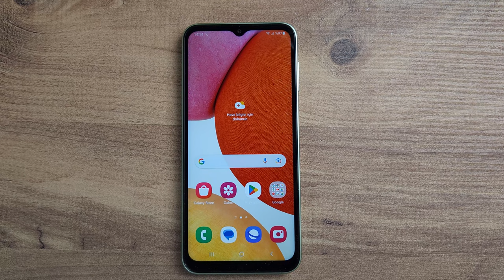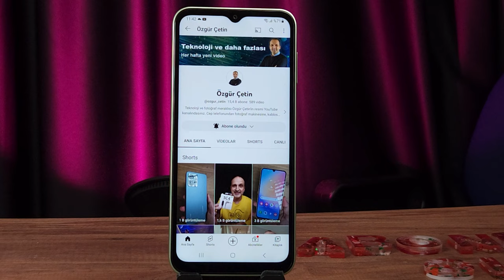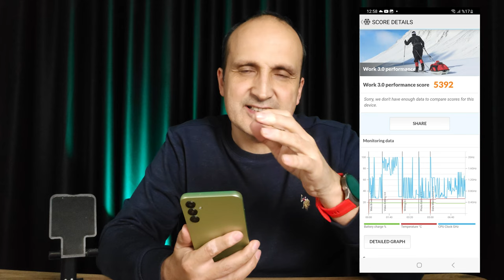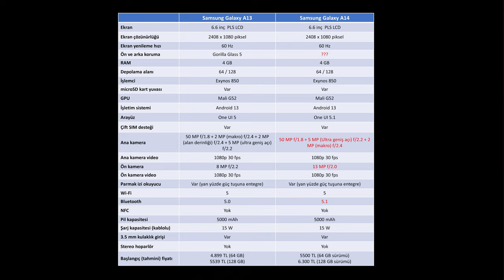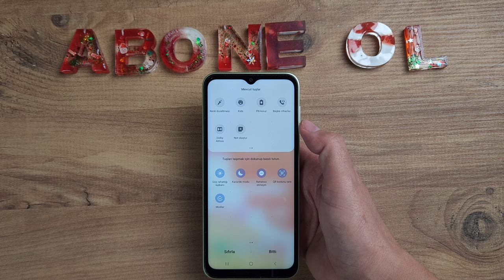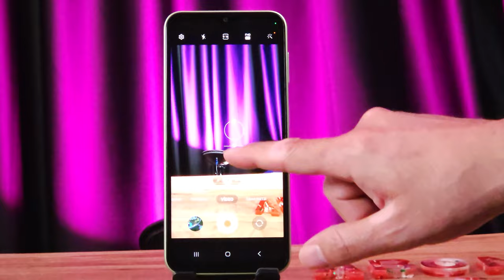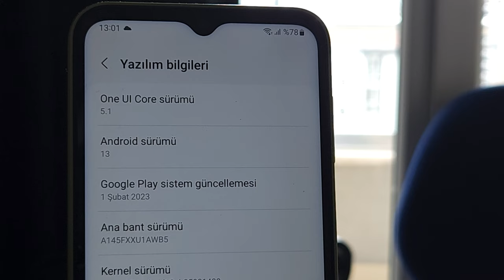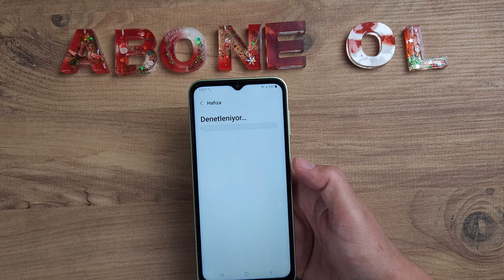Samsung Galaxy A14: Eski donanıma yeni tasarım geldi!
Samsung Galaxy A14 cep telefonunu bu videoda enine boyuna inceliyorum. Mart ayı içinde tanıtılan A serisinin giriş seviyesi modeli olan A14, önceki sürüm olan A13 ile benzer özellikler taşıyor. İşlemci ve ekran boyutu gibi özelliklerin değişmediği telefonda kamera artık 4 modül yerine üç modülden oluşuyor.

Samsung S23 ailesinin tasarım dilini kullanan A14, sunduğu özelliklerle bütçesi fazla olmayan ya da bir telefona çok fazla bütçe ayırmak istemeyenlere hitap ediyor.

Doğrudan Android 13 ve One UI 5.1 arayüzü ile gelen Samsung Galaxy A14, bu anlamda kullanıcıların yüzünü güldürüyor. Markadan aldığım bilgilere göre bu yeni model 2 büyük Android, 4 adet de güvenlik güncellemesi garantisi ile satılıyor. Yani telefon Android 15 işletim sistemine güncellenecek.

64 ve 128 GB olmak üzere iki farklı depolama seçeneği ile satılan cep telefonu tasarım olarak S23 modeline çok benziyor. Bu benzerlik ailenin A34 ve A54 modellerinde de devam ediyor. Yani Samsung, aynı tasarımı birden fazla telefona uygulayarak farklı bir yol izlemiş.

Zaman çizelgesi

00:00 Açılış
00:39 Genel görünüm
02:22 Teknik özellikler
03:07 Kullanım deneyimi
03:31 Oyun deneyimi
04:19 İşlemci performansı
04:55 A13 ve A14 arasındaki farklar
07:04 Kutu içeriği
07:33 A14 güncelleme takvimi
09:07 Kamera özellikleri
10:24 Fotoğraf ve video örnekleri
12:07 Pil kapasitesi ve ömrü
13:25 Fiyatlar ile ilgili yorumum
14:55 Sorularını yorum olarak iletebilirsiniz
15:11 Kanala abone olmayı unutmayın
15:40 Beni sosyal medyadan da takip etmeyi de unutmayın
15:52 Kapanış

6.6 inç FHD+ LCD ekran
Exynos 850 işlemci (2 Ghz - 8 çekirdekli /  4x 2.0 GHz ARM Cortex-A55 + 4x 2.0 GHz ARM Cortex-A55)
4 GB RAM
64 / 128 GB depolama alanı seçenekleri
50 MP f/1.8 + 5 MP (Ultra geniş açı) f/2.2 + 2 MP (makro) f/2.4
Ana kamera video 1080p 30 fps
13 MP ön kamera
Ön kamera video 1080p 30 fps
Çift SIM desteği
Bluetooth 5.1
Wi-Fi 5
5000 mAh pil
15 Watt hızlı şarj
Açık Yeşil-Siyah-Gümüş renk seçenekleri
5499 TL (64 GB)
6300 TL (128 GB)